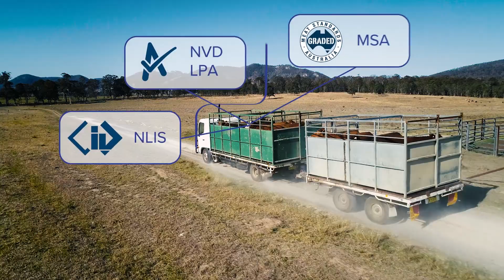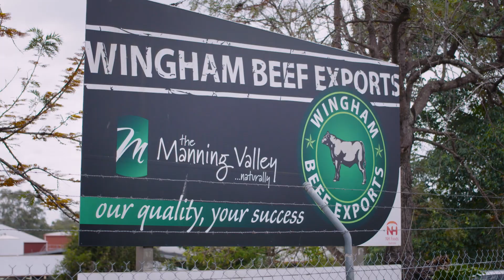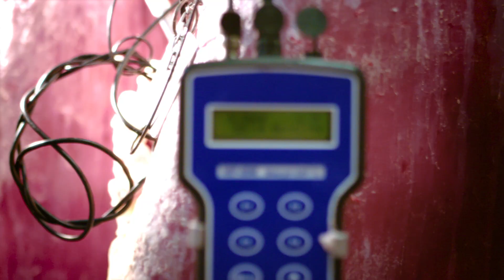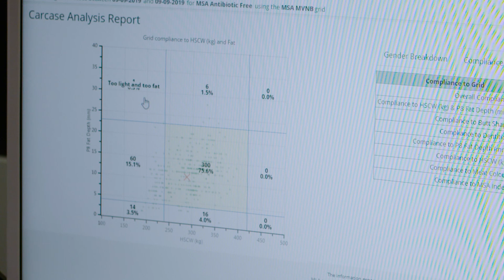Integrity Systems Company | Paddock to Plate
Hear from beef producer David Bignell and Stephen Moy, Group Livestock Manager NH Foods Australia, on the role data plays in Australia’s integrity system.